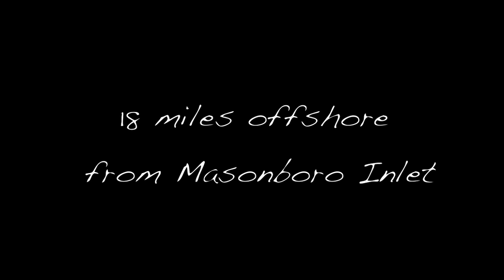NC Wreck Hunting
North Carolina offshore wrecks and structures provide excellent habitat for underwater life.  They also provide great hunting for freedive spearfishing and exploration.  "NC Wreck Hunting" was filmed while freediving offshore in North Carolina in the summer of 2010.  The Wrightsville Beach Spearfishing Tournament, Frying Pan Tower, Artificial Reefs and wrecks from 3 miles offshore to over 45 miles offshore were shot in this video.  This is a comination of several days of freediving and spearfishing in some of our favorite spots to freedive in North Carolina